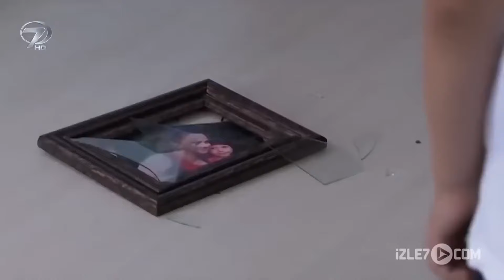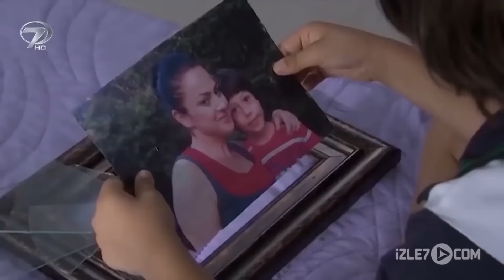Mutluluğu Başka Kadınlarda Arayan Adamın İbretlik Dramı | İman Edenler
Mutluluğu Başka Kadınlarda Arayan Adamın İbretlik Dramı "MUTLULUK KARINDA DEĞİL BENDE HAYATIM"